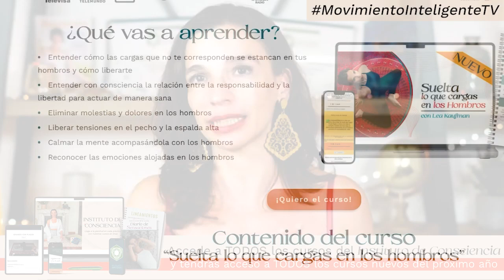Un año para regular tu Sistema Nervioso y elevar tu consciencia - Movimiento Inteligente TV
Accede aquí a mi nueva Membresía Anual con TODOS mis cursos del Instituto de Consciencia